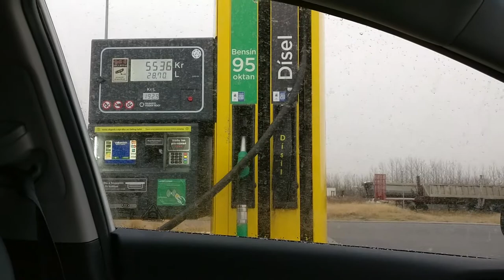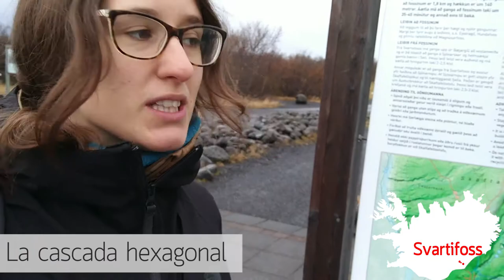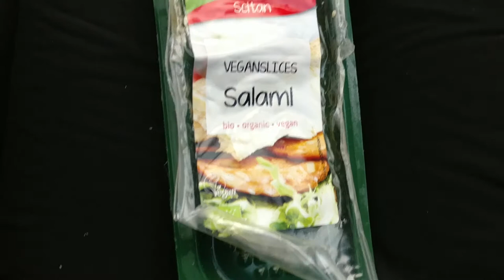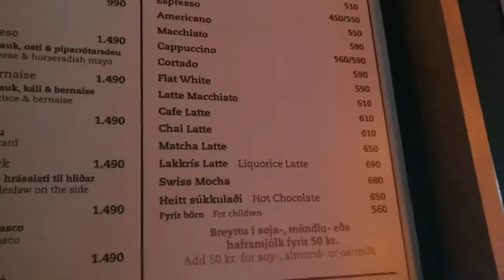VIAJE A ISLANDIA EN INVIERNO | Parte 2/2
Si queréis más info la tenéis toda en el blog:

Día 4: Campos de lava, laguna de Jokulsarlon y Diamond Beach